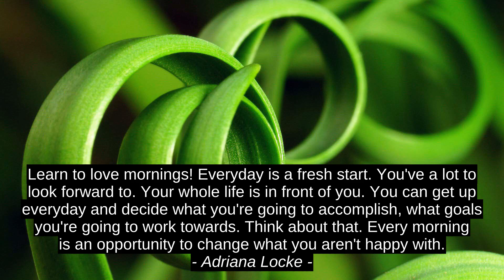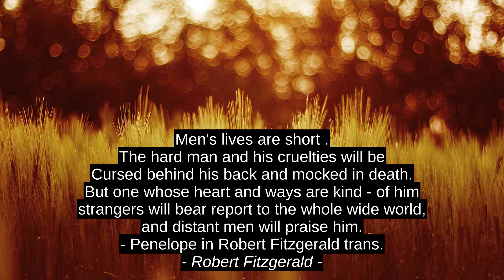Top 6 Inspirational Cites - Vasso Cahralambous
Robert Fitzgerald, Chuck Klosterman, Lalpekhlua, Adriana Locke, Dalton Frey, Vasso Cahralambous, best, motivation, top, success, inspiration, quotes, citation